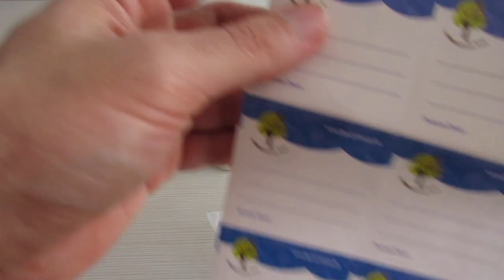ProfessionalTree Flaconi contagocce in plastica per Sigaretta elettronica Profumi Alimenti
Flaconcini da 30 ml (10 pz)